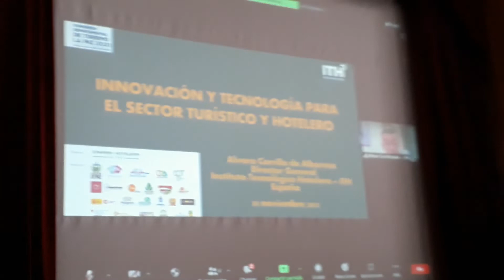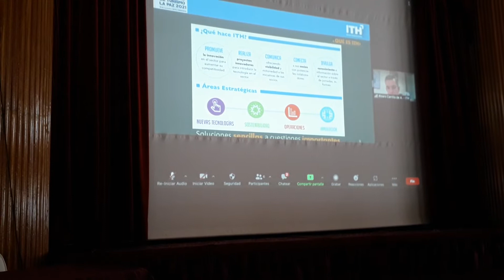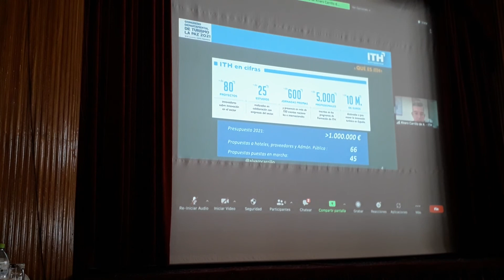Ponencia desde Chile Innovacion y tecnologia para el sector turistico y hotelero